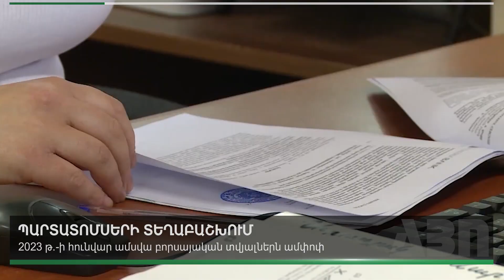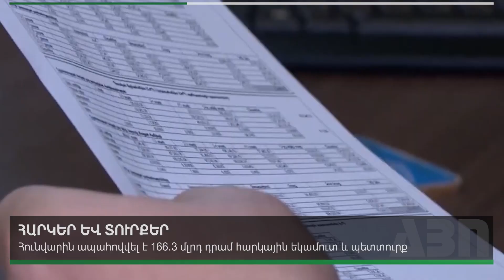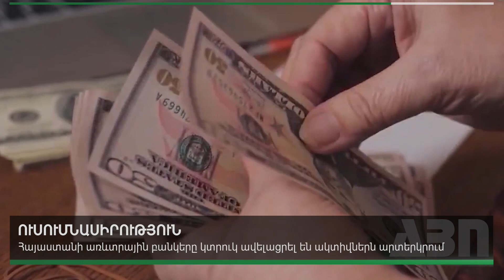Արցախի պետբյուջեի հարկային եկամուտներն ու տուրքերը նվազել են